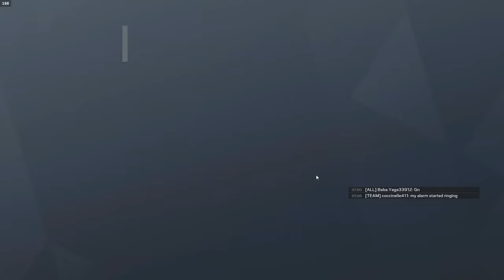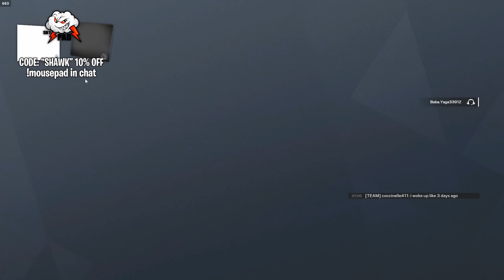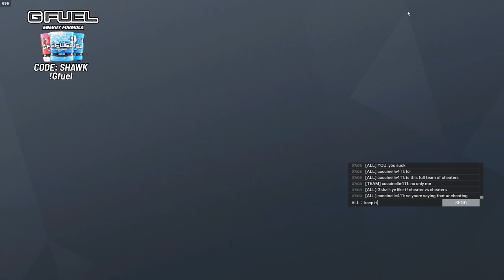deleting this video at 69,420 views